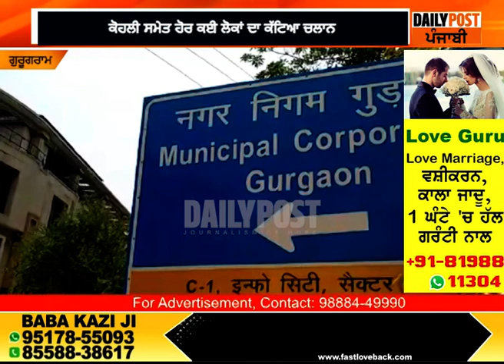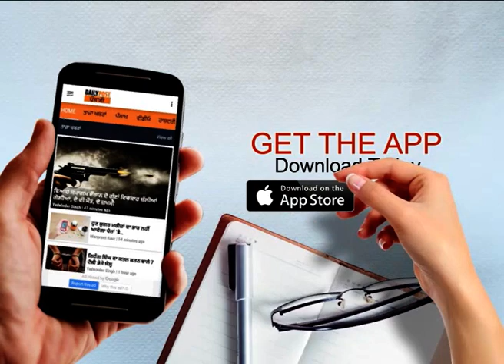ਇੰਗਲੈਂਡ 'ਚ ਮੈਚ ਖੇਡ ਰਹੇ ਕਪਤਾਨ ਕੋਹਲੀ ਦੀ ਗੱਡੀ ਦਾ ਕੱਟਿਆ ਗਿਆ ਚਲਾਨ